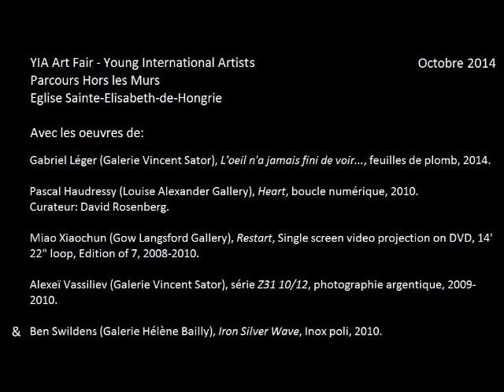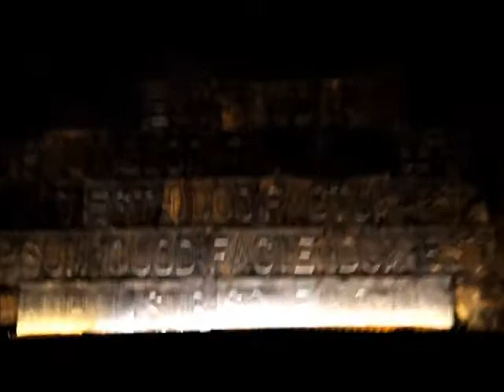YIA Art Fair 2014 - Parcours art contemporain église Sainte-Élisabeth de Hongrie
Avec les oeuvres de: Pascal Haudressy, Miao Xiaochun, Alexeï Vassiliev, Gabriel Léger & Ben Swildens